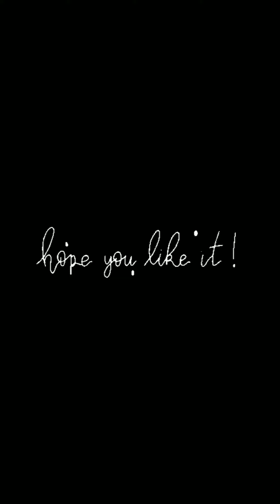NEW SADRI REELS🔥❤️NEW NAGPURI INSTAGRAM REELS🔥❤️REELS VIDEO 2021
Cute cute choni ❤️  Aur Handsome dada maan kar reels video.

Kaisen laglak comment kair ke jarur bataba.

I will delete the video  __________________________________________ *DISCLAIMER: As per 3rd Section of Fair use guidelines Borrowing small bits of material from an original work is more likely to be considered fair use.